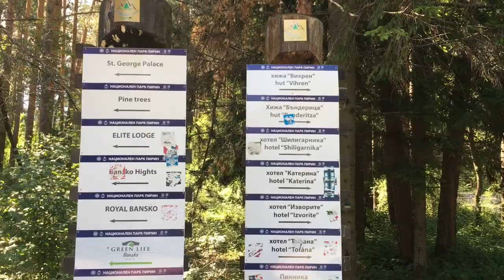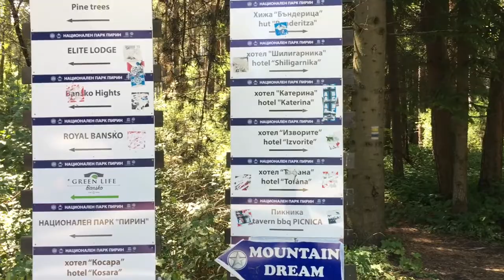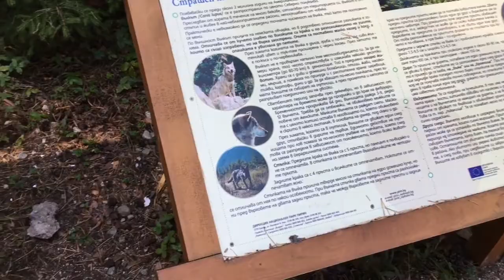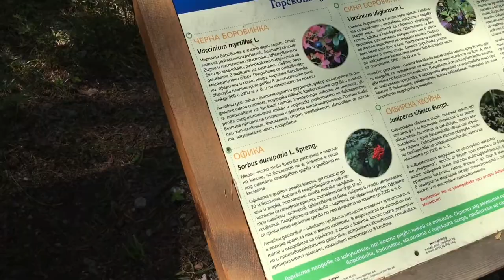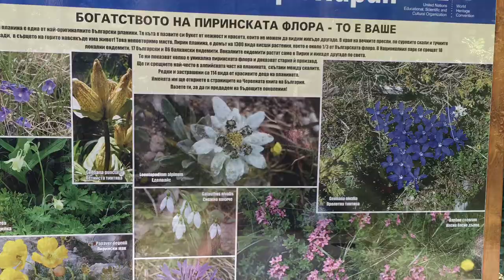Im Pirin - Nationalpark mit der Familie